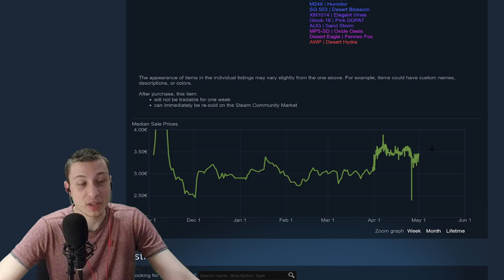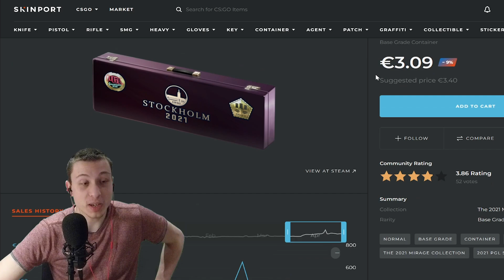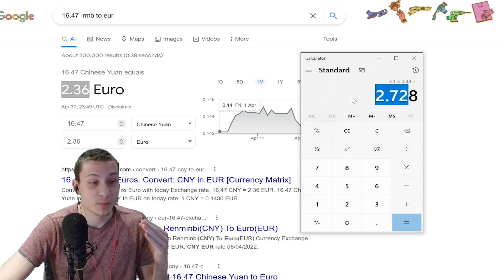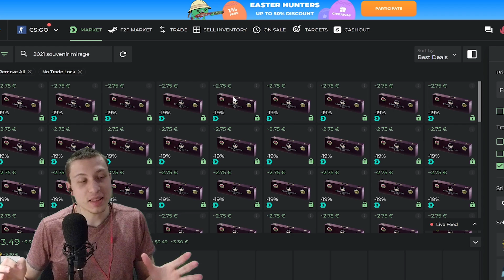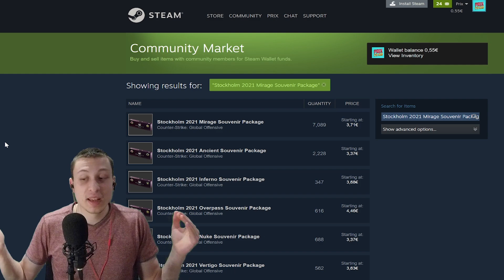Now is The Best Time to Sell 2021 Souvenir Packages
Check out Skinport –The best marketplace to buy and sell your CS:GO Skins quick for real money

This video quickly covers the main benefits to selling your 2021 souvenir boxes before the next major, which is soon to come (19 May). As well as recommend ways to go about it.